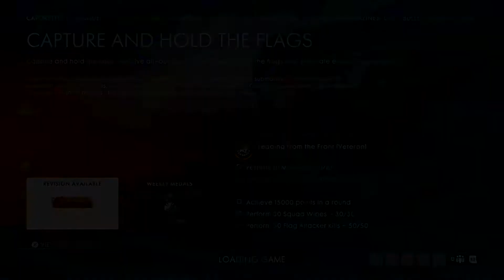Battlefield™ 1_20181223182344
BATTLEFIELD 1